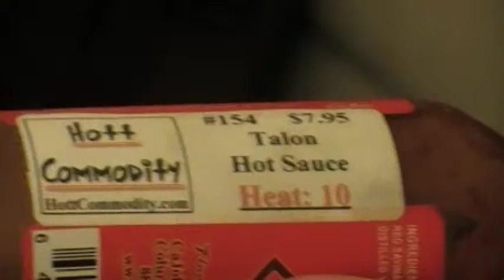Kyle drinks half bottle of "Talon" Hot Sauce made with Red Savina, and Habanero chilis.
Kyle chugs half a bottle of Talon which is a pretty hot sauce. "Hot Commodity" rates it a 10 out of 10 on their heat scale.